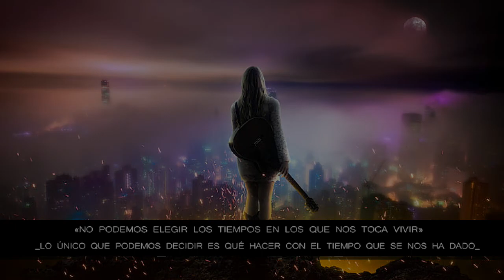Que hacer con el tiempo que tenemos